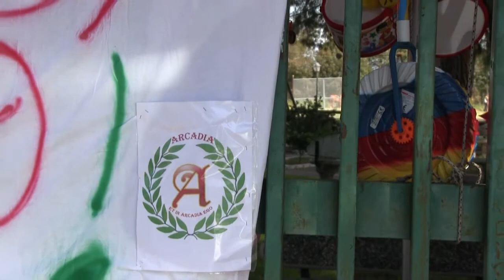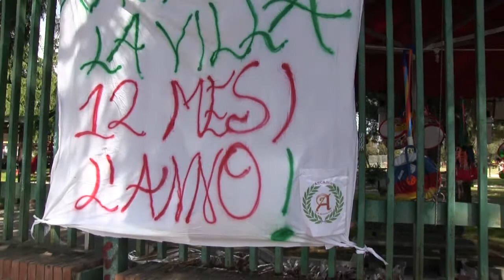Gricignano (CE) - Non solo festa a Gricignano: la "protesta" di Arcadia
GRICIGNANO. Non solo festa dei "12 mesi" a Gricignano di Aversa. Nel giorno dei festeggiamenti per una ricorrenza che mancava da 15 anni nel paese casertano, c'è, di fondo, una sottile vena polemica.

Non una protesta, bensì una voce fuori dal coro, che sta a sottolineare quanto accade quotidianamente tra le mura nostrane. L'associazione Arcadia, infatti, alle ore 15 circa, ha affisso un telo riportante queste parole: "Apriamo la villa 12 mesi l'anno".

Un messaggio chiaro, che sta a sottolineare il disagio provato da ogni gricignaese costretto a ricorrere ai parchi dei paesi limitrofi pur avendone uno a pochi passi.

"Vorremmo una Villa Aperta 12 Mesi l'anno - afferma Francesco Paolo Barbato, presidente associazione socioculturale "Arcadia" -, Vorremmo più disponibilità degli spazi, vorremmo un paese in cui i cittadini non devono più dipendere da altri per la mancanza di strutture. Quella di oggi non è protesta, ma è un invito all'amministrazione a dare una svolta. E' da troppo tempo che paghiamo una cattiva gestione della Villa Comunale, chiediamo che il Parco Mazzoni venga aperto 12 Mesi l'anno e non solo per le grandi occasioni, come la festa dell'amministrazione o la festa dei 12 Mesi e non solo in Estate per poi lasciarla all'incuria invernale. Avere uno spazio aperto dove poter stare con la famiglia, dove poter lasciare giocare i bambini, è un diritto esercitabile 365 giorni l'anno. Cambiamo pagina".

A seguire l'intervista rilasciata ai microfoni di "Voce Nuova" da Francesco Paolo Barbato, presidente dell'associazione politico socio-culturale "Arcadia".